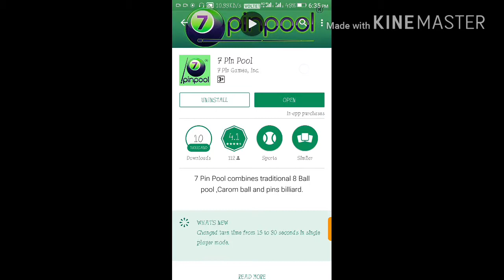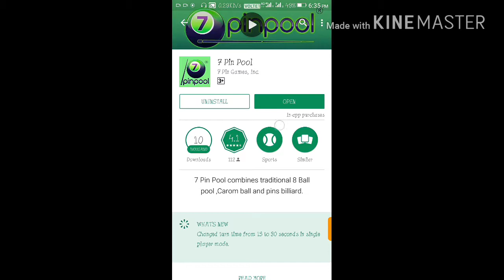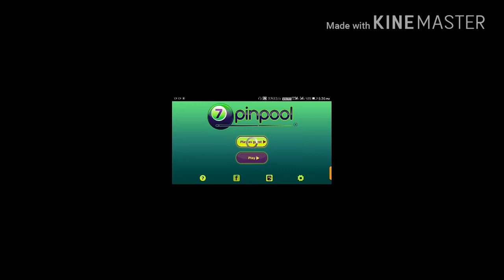7 pin bol game